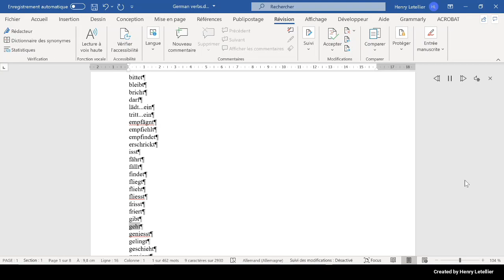geniesst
This is the Microsoft Hedda voice that is reading the word geniesst